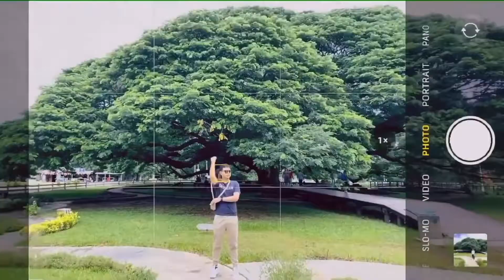รีวิว น้ำหอมที่ผู้ชายควรมี 2021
คลิปนี้ รีวิว น้ำหอม ที่เพชรใช้เอง และแต่ละกลิ่นคือดีมากกก

จะมีรุ่นไหนบ้าง ไปดูกันนน

ปล.เป็นความคิดเห็นส่วนตัวนะครับ บางท่านอาจไม่ได้รู้สึกเหมือนกัน